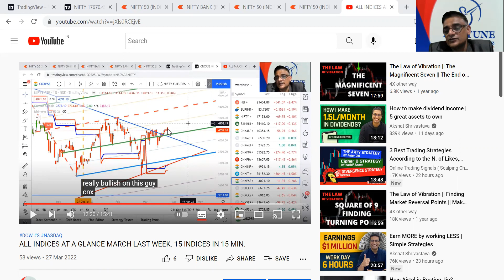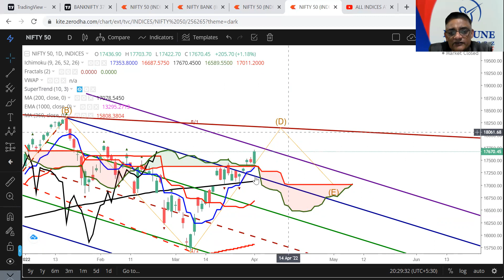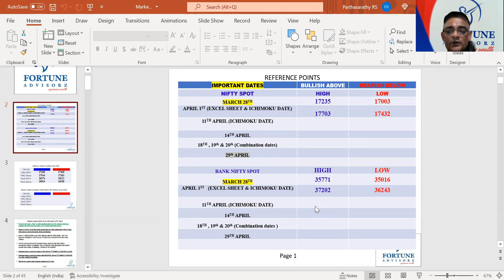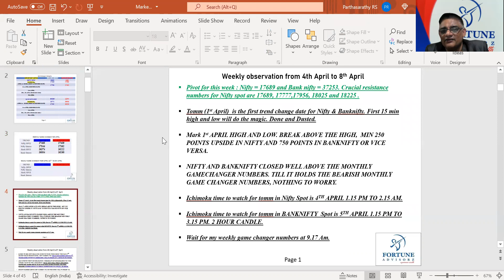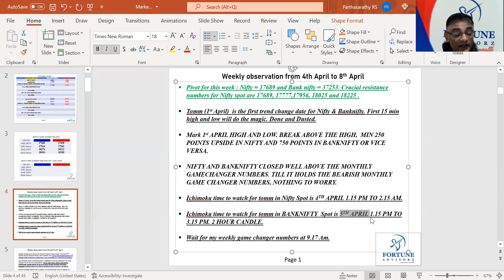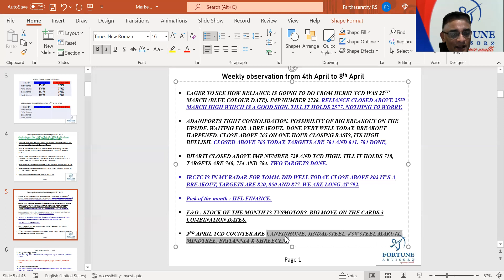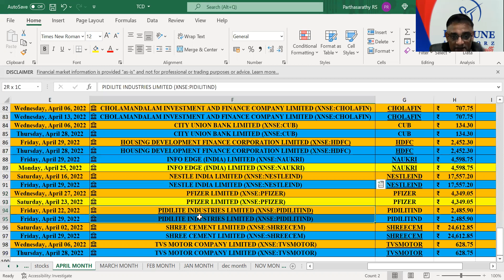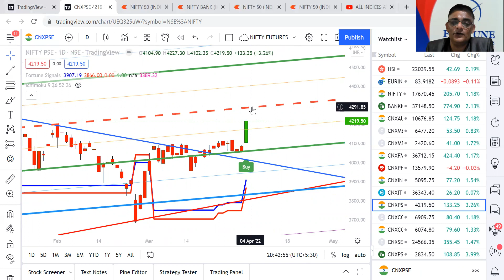WEEKLY FORECAST FROM 4TH APRIL TO 8TH APRIL.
WILL NIFTY IS GOING TO GIVE GENUINE BUY THIS WEEK? LETS WATCH
TOPICS COVERED ARE NIFTY BANKNIFTY NIFTYPSE BEL BHEL GAIL NTPC TVSMOTORS TCD COUNTERS FOR APRIL AND MANY MORE.